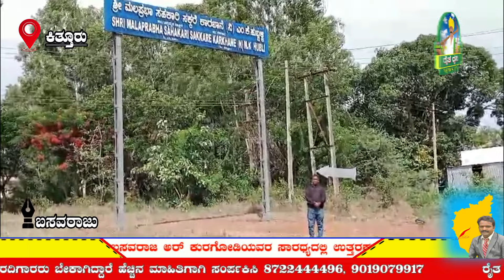ಮಲಪ್ರಭಾ ಸಕ್ಕರೆ ಕಾರ್ಖಾನೆಯ ಉಳಿವಿಗಾಗಿ ಒಂದಾದರೇ ಶಾಸಕರಾದ ಬಾಬಾ ಸಾಹೇಬ್ ಪಾಟೀಲ್ & ವಿಠಲ ಹಲಗೇಕರ್|Raita Dhvani TV